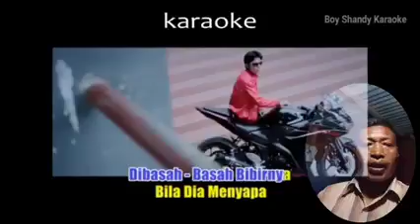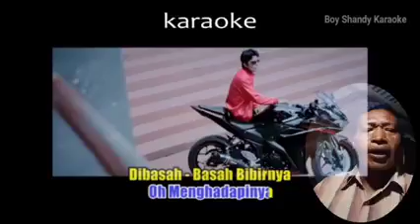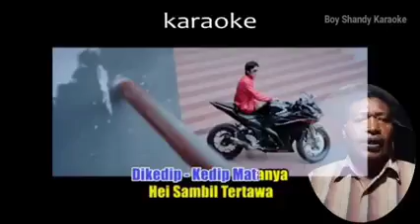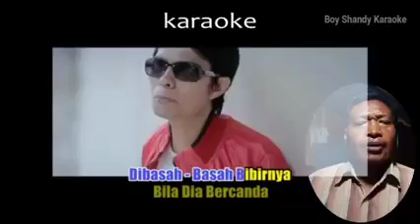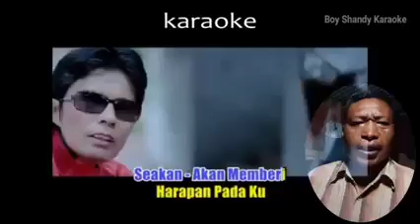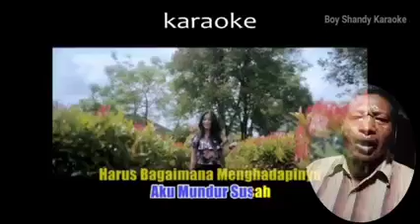Boy Shandy - Dibasah Basah Bibir KARAOKE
Kamera Video Versi DEKGAM BECAK